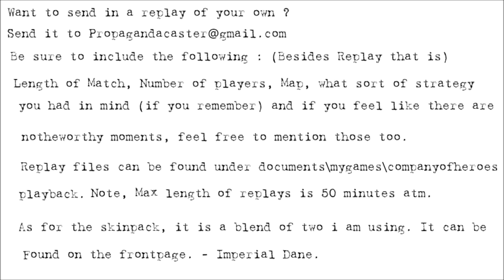[CoH2][1v1] Propagandacast #287 [OH]Northwestfresh vs [SU]Wuhanshar